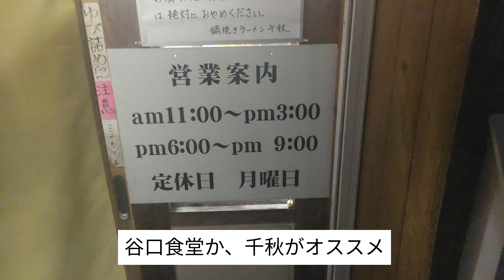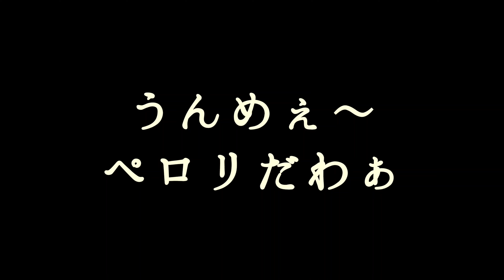ラーメン図鑑＃85高知駅徒歩5分須崎名物鍋焼きラーメン千秋